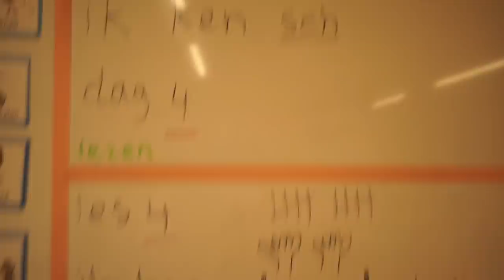Vegan sushi & staat dit mij?! | WEEKENDVLOG #3 | Charlotte Blitzblum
Yessss, back in the vlogging game! :D Hierbij een vlog van mijn afgelopen vrijdag en zaterdag met onder andere een kijkje op mijn werk, heel veel make-up, vegan sushi en een (pashokjes) shoplog. Laat je me weten wat je er van vond? Liefs!

Wie dit leest, comment: “chicken from the sea”

Charlotte Blitzblum
Passeerdersgracht 18
1016 XH Amsterdam

• APPARATUUR •
Camera voor thuis: Sony Alpha 5100 + Sony SEL 50mm F/1.8 OSS lens.
Camera voor vlogs: Sony Alpha 5100 + Sony 16-50mm lens.
Edit: Sony Vegas Pro 13.
Thumbnails: Picmonkey.

• ALGEMENE FEITJES •
174 cm lang.